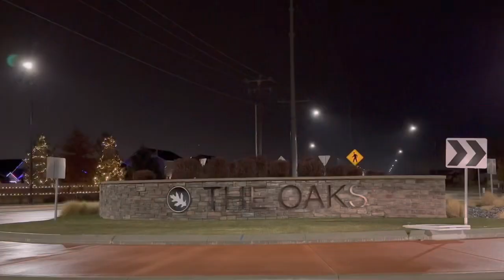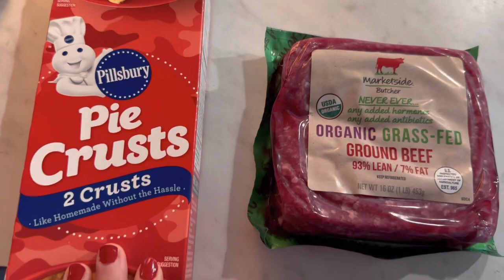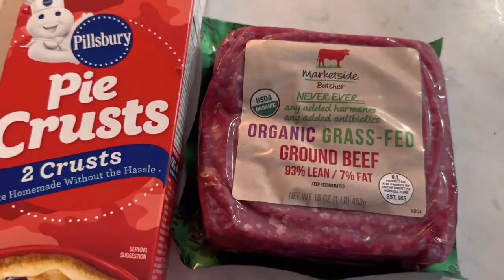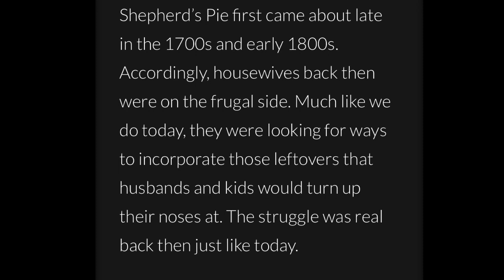Home Cooking | Shepherd’s Pie | Large Family Vlog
Home Cooking | Shepherd’s Pie | Large Family